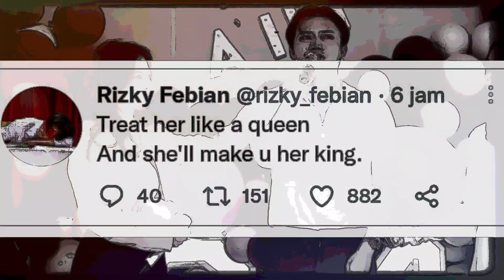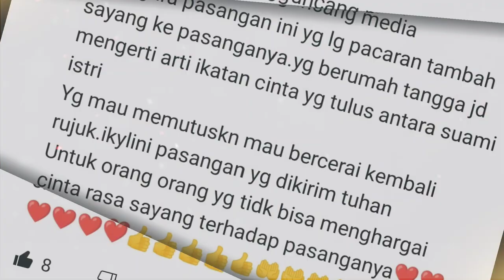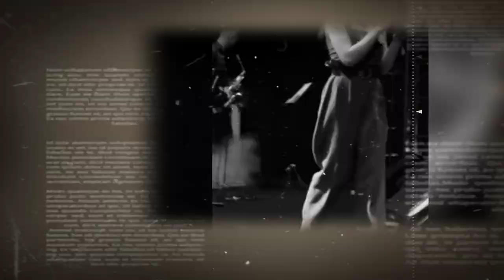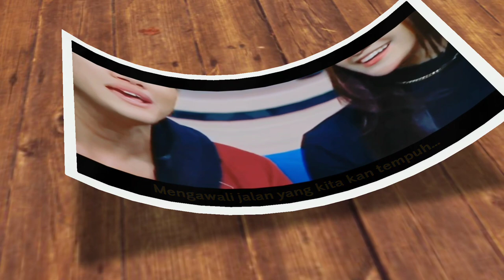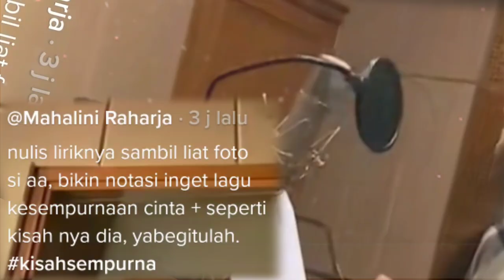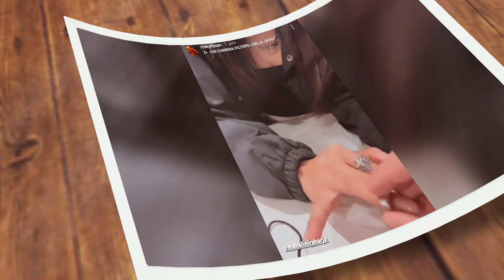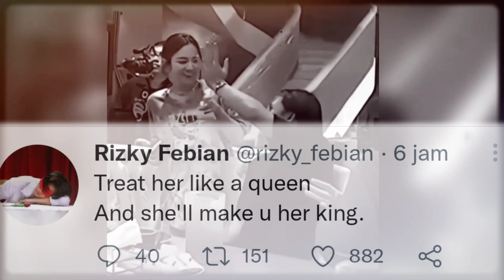Ungkapan Hati Mendalam Rizky Febian "Memoriam 79 Hari Perjalanan Cinta" Bikin Meriam Para Jomblo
Tidak terasa sudah 79 hari (7 Februari-28 April) perjalanan cinta Rizky Febian dan Mahalini Raharja, tak sedikit kisah romantis yang selalu dibagikan pada para Idolanya. Berikut YouTube Channel Berbagi Cerita merangkumnya.